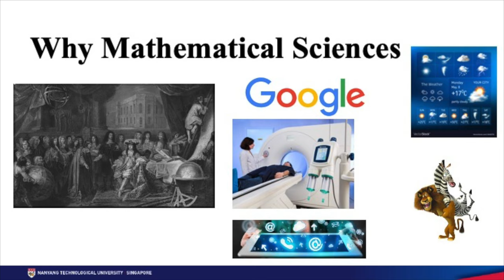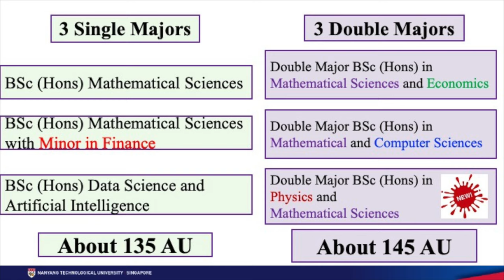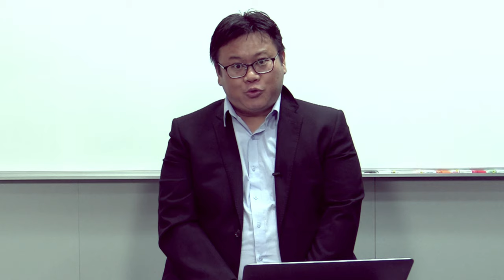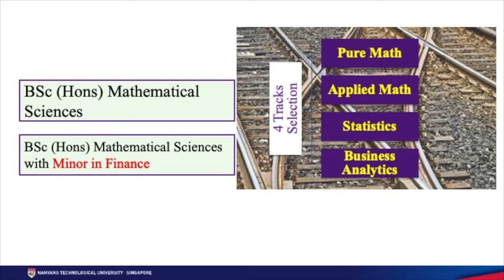Mathematics Degree Programmes from SPMS, NTU - Dr Ku Cheng Yeaw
A talk by our Associate Chair (Academic), Dr Ku Cheng Yeaw, from the Division of Mathematical Sciences about the degree programmes that the School of Physical & Mathematical Sciences has to offer.